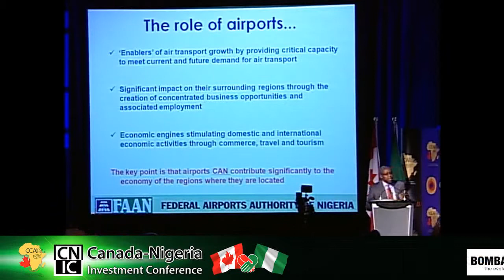CNIC Conference: Video 11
Lucien Bradet introduces George Ossining, Permanent Secretary, Ministry of Aviation of Nigeria who speaks on addressing the infrastructure deficit and revitalizing transport through private sector. Ossining then introduces George Uriesi, Managing Director, FAAN -- Nigeria, to speak on the subject.

Nigeria's robust transportation infrastructure plan includes both green field projects and the refurbishment of existing roads. In this session, learn more about attractive investment opportunities including key projects.

The aviation subsector complements the development of other modes of transportation and presents lucrative investment opportunities for the private sector.